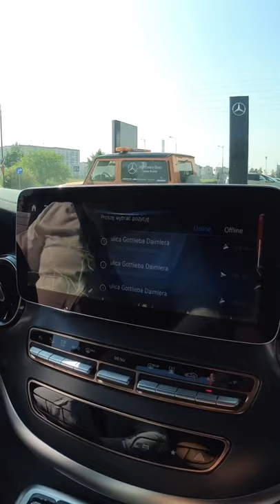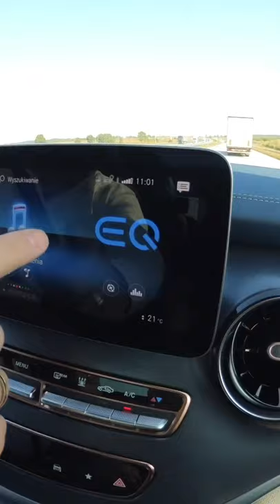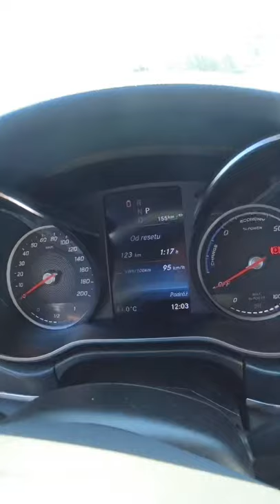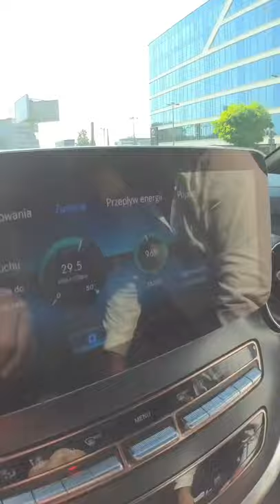Mercedes EQV. Test na trasie Łódź - Warszawa !!! Wersja mobilna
Dzień dobry Łódź !
Elektryki zaczynają rządzić również w świecie samochodów wieloosobowych :)
Król luksusu czyli V klasa zyskała nowe wcielenie :) Poznajcie EQV !
Sprawdzamy jak spiszę się w warunkach autostradowych.